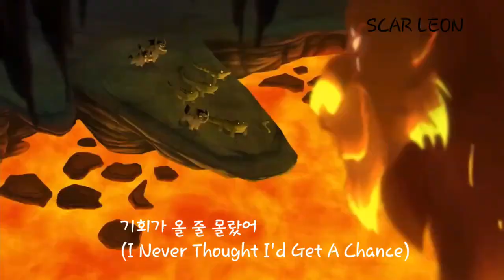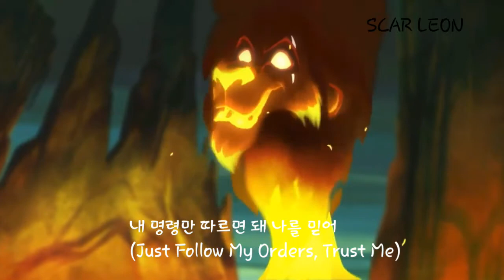The Lion Guard - I Have A Plan (Korean) Subs & Trans